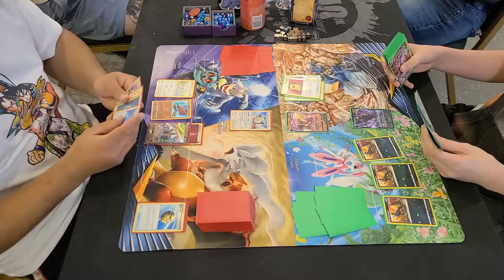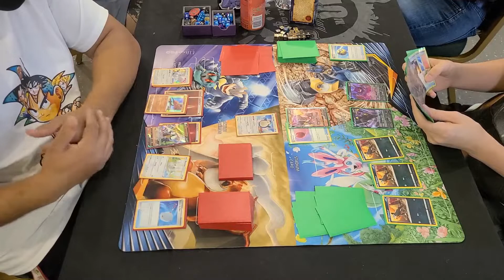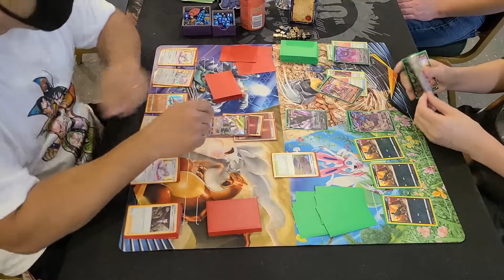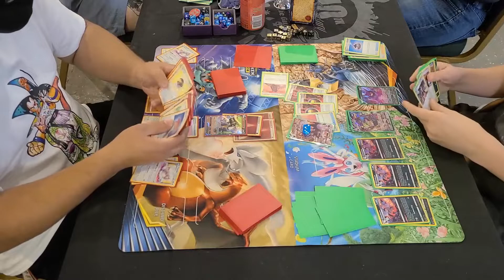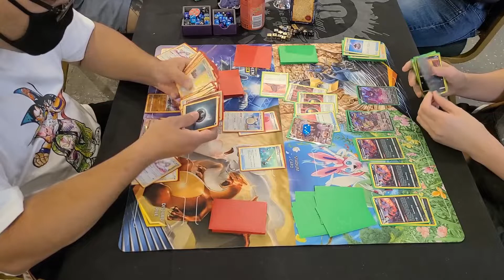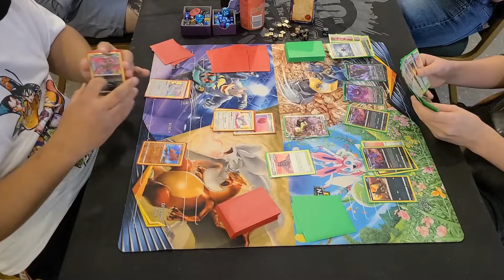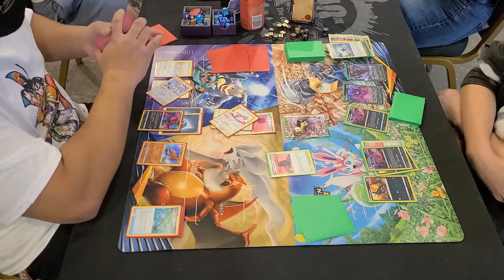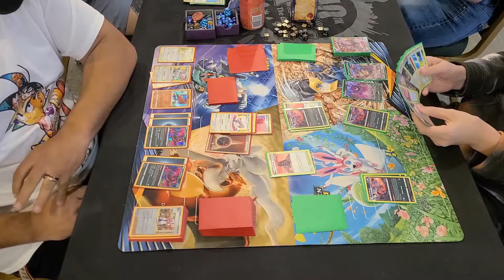Sirfecth'd V VS Single Strike Urshifu Vmax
In Versus Games & comics in Oviedo mall

NEW'S = Doing a code give away once we reach 150 Sub i will be giving Pokémon code of the new set if you are interested help me reach my goal and a lot of free codes will be heading your way